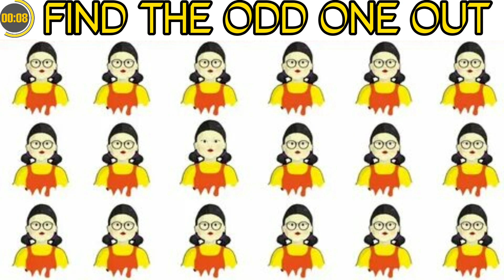ONLY FOR SUPER HUMANS - 99.9% FAIL FIND.Find The Difference Squid Game | Odd Ones Out Squid Game #71